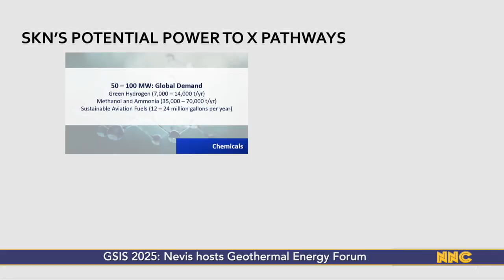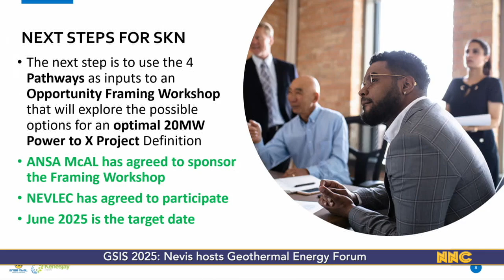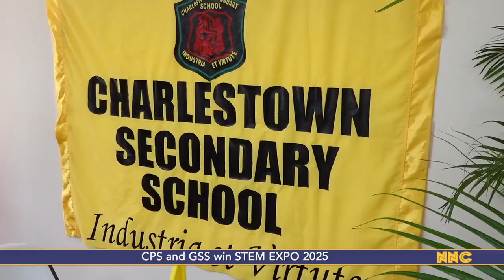NNC Local May 27, 2025.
-NIA hosts Geothermal Energy Forum, as part of Global Sustainable Islands Summit 2025
-Charlestown Primary and Gingerland Secondary schools win STEM Challenge and STEM Expo